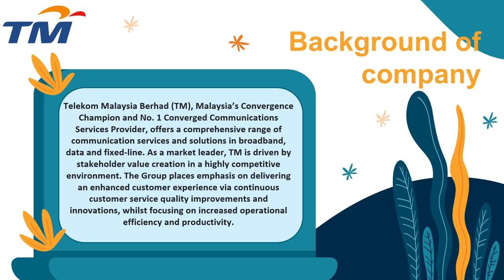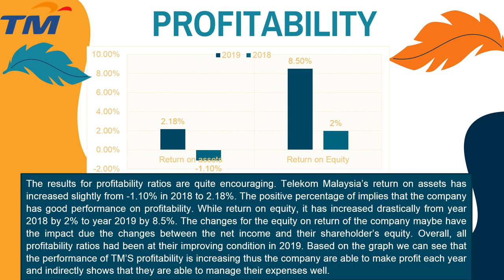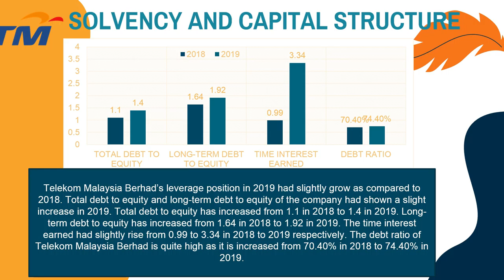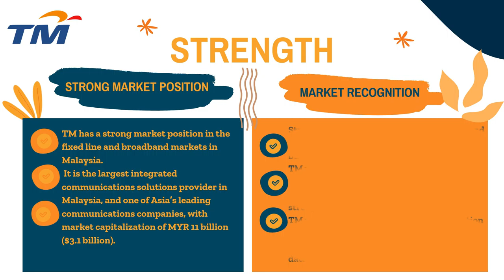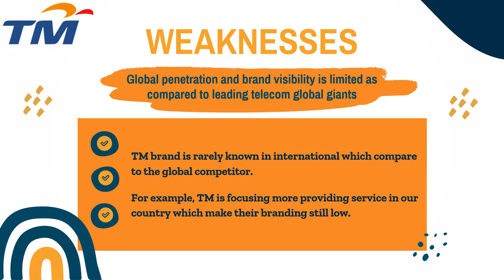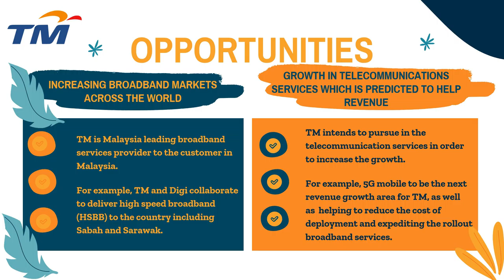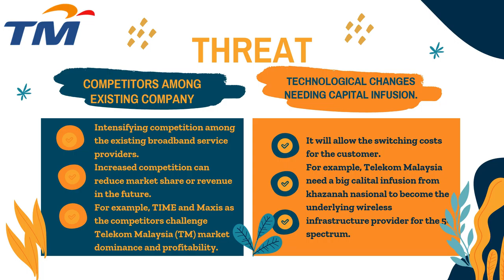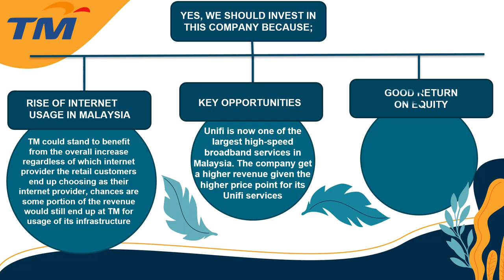FIN658 CASE STUDY TM